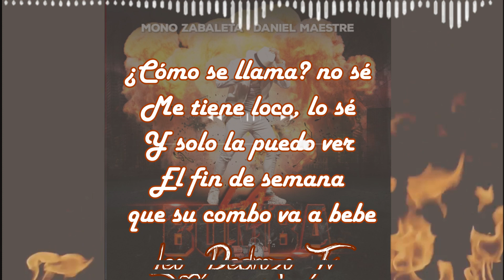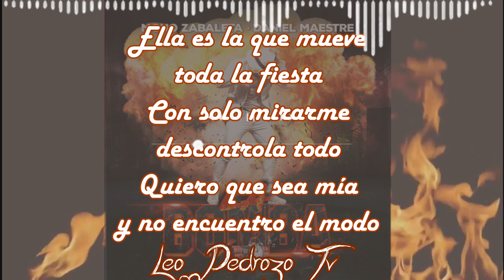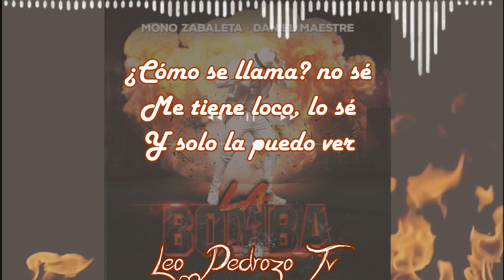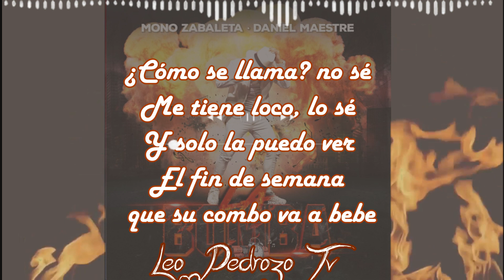La Chica De La Disco, Mono Zabaleta - Letra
✅ COMPARTE 👏
✅ COMENTA ☝️

¿Cómo se llama? No sé
Me tiene loco, lo sé
Y solo la puedo ver
El fin de semana
que su combo va a beber

que su combo va a bebe

Vivo enamorado
de la chica de la disco
Pero ella no me deja
tocarla ni un ratico
Ella baila sola
sola descontrola
Con su sensualidad
bella y arrolladora

Ella se mueve en la boquita
cuando está sola en la pista
Tiene miedo porque
ella es muy coqueta
Ella es la atención de
toda la fiesta

Ella es la que mueve
toda la fiesta
Con solo mirarme
descontrola todo
Quiero que sea mía
y no encuentro el modo

Vivo enamorado
Ella baila sola
sola descontrola
Con su sensualidad
bella y arrolladora